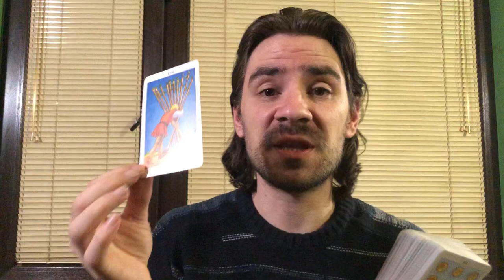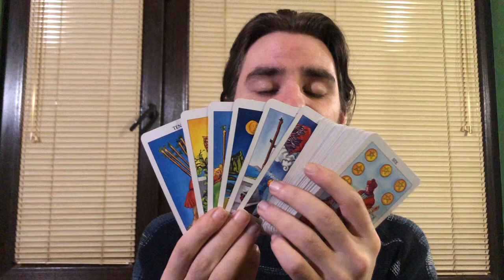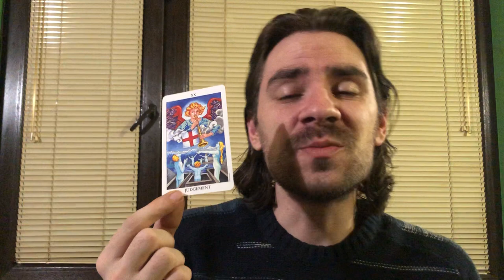😍SAGITTARIUS UR GOING TO GET BACK WHAT U GIVE WITH INTEREST! WATCH OUT! February 2020 Tarot Reading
😍SAGITTARIUS UR GOING TO GET BACK WHAT U GIVE WITH INTEREST! WATCH OUT! February 2020 Tarot Reading Welcome to Radko Tarot. This video is for your astrological sun, moon and rising sign! To order or schedule a one on one personal tarot reading with Radko